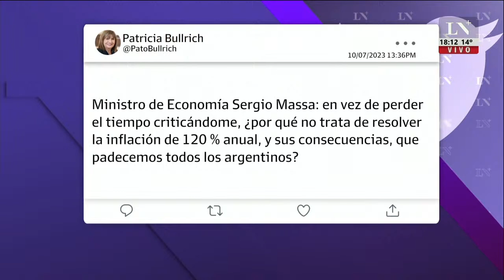Macri criticó la demora en inaugurar el gasoducto. Pablo Rossi con Eduardo Feinmann